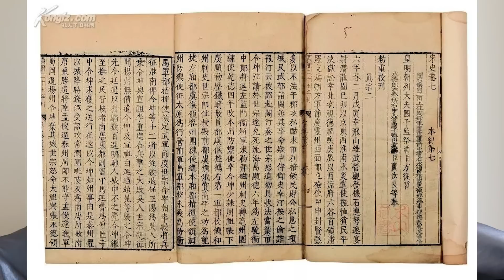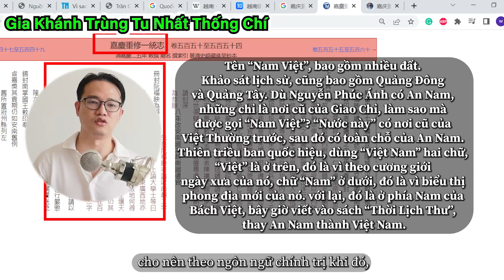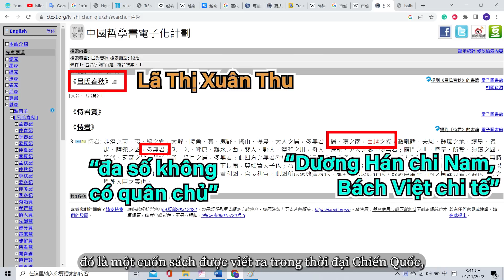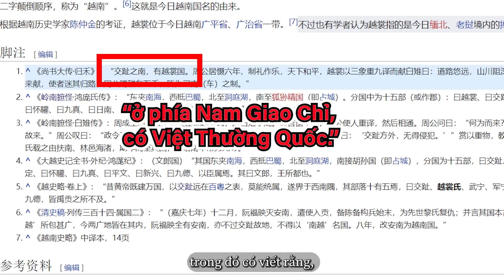Hình tượng Việt Nam trong sử liệu Trung Quốc là như thế nào?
Nếu các bạn muốn ủng hộ tôi bằng tiền, donate tôi:
Cảm ơn!

Tôi cũng có đặt cả phụ đề Tiếng Anh và Tiếng Trung trong mỗi video.

0:00 Intro
00:35 Sự chú ý trước khi đi vào nội dung chính
01:26 Tên “Việt Nam” từ đâu đến?
03:05 Nguồn gốc của các tên trước Việt Nam
07:15 Quá trình triều đình Trung Hoa công nhận sự độc lập của Việt Nam